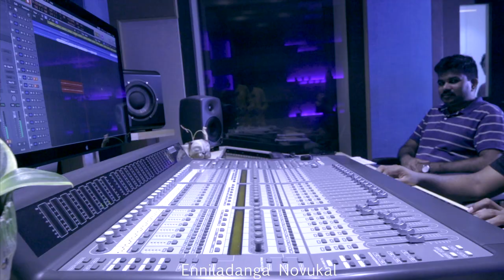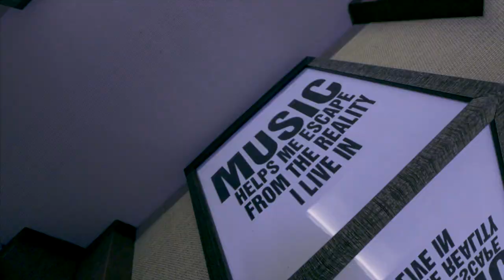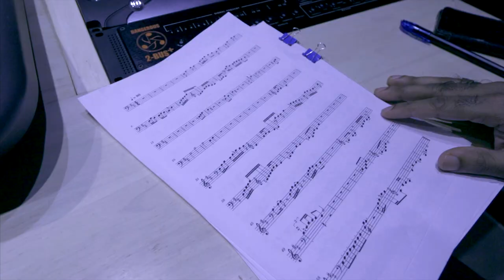Enniladanga Thunbangal_Haricharan_J Francis Borgio_Jijo C John_TamilChristianSong_LordsLovingMelody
Lord's Loving Melody Presents

Enniladanga Thunbangal எண்ணிலடங்கா துன்பங்கள் by Dr J Francis Borgio.

You will feel “The Art of Enjoying Jesus on Lonely Time” while watching and singing this new Tamil Christian Melodious song!

“என்மேல் நோக்கமாகி, எனக்கு இரங்கும்; நான் தனித்தவனும் சிறுமைப்படுகிறவனுமாயிருக்கிறேன்.” - சங்கீதம் 25:16

“Turn to me and be gracious to me, for I am lonely and afflicted” - Psalm 25:16

Lyrics – Dr. J Francis Borgio

Tune composed & Bgm arranged and programmed by Dr. Jijo C John

Singer - Haricharan

Musician credits

Rhythm programmming - Arjun Vasanthan
Flute - Jotham
Solo Violin - Balaji
Group Violin & Viola - Balaji & Team
Acoustic/ Electric/ Nylon/ Bass guitars - Keba Jeremiah
Harmony - Rohit & Team
Recorded by Anish Yuvani @ Tapas studio, Chennai
Mixed & Mastered by David Selvam @ Berachah studio, Chennai
Shoot - C.E Prince@ Edit On studio
Editing - Glady @ Jaguar media, nagercoil
Project coordinator & Direction - S.Arun Joel

Produced by Lord's Loving Melody

எண்ணிலடங்கா துன்பங்கள்
Enniladanga Thunpankal

எண்ணிலடங்கா துன்பங்கள்
Enniladanga Thunpankal

எத்தனை தோல்விகள்
Ethanai tholvikal

எண்ணிலடங்கா நோவுகள்
Enniladanga Novukal

எத்தனை இழப்புகள்
Ethanai Izhappukal

எப்போதும் தனிமையே
Eppothum thanimaiyae

எப்போதும் தனிமையே
Eppothum thanimaiyae

எப்படி தாங்குவேன்
Eppadi thaangkuvaen

என் இதயம் ஏங்குதே
En ithayam yaenguthae

எப்படி தாங்குவேன்
Eppadi thaangkuvaen

என் இதயம் ஏங்குதே
En ithayam yaenguthae

என் இயேசு வரவையே
En yaesu varavaiyae

என் இயேசு வரவையே
En yaesu varavaiyae

எந்தன் இதய நேசரே
Enthan ithaya nesarae

எனக்காக வாருமே
Enakkaka vaarumae

என் இயேசு வந்தாரே
En Yaesu Vanthaarae

எனக்காக வந்தாரே
Enakkaka Vanthaarae

இப்போதே வந்தாரே
Ippothae Vanthaarae

ஜீவனை தந்தாரே
Jeevanai thantharae

எப்போதும் இன்பமே
Eppothum inpamae

என் இதயம் மகிழுதே
En ithayam Makiluthae

எப்போதும் இன்பமே
Eppothum inpamae

என் இதயம் மகிழுதே
En ithayam Makiluthae

என் இயேசு வரவாலே
En Yaesu Varaavalae

என் இயேசு வரவாலே
En Yaesu Varaavalae

துன்பங்கள் இனி இல்லை
Thunpankal ini illai

தோல்விகள் எனக்கில்லை
Tholvikal Enakkillai

தனிமையே இனி இல்லை
Thanimaiyae ini illai

நோவுகள் எனக்கில்லை
Novukal enakkillai

என் இயேசு வரவாலே
En Yaesu Varaavalae

என் இயேசு வரவாலே
En Yaesu Varaavalae

என் இயேசு தாங்கிட்டார்
En Yaesu Thaankittar

என் தனிமை போக்கிட்டார்
En thanimai pokkittar

என் இயேசு தாங்கிட்டார்
En Yaesu Thaankittar

என் தனிமை போக்கிட்டார்
En thanimai pokkittar

என் நேசர் வல்லவர்
En nesar vallavar

என்னையே மாற்றினார்
Ennaiyae marrtinar

This Christian Worship Song available on GOD’s music app.

Listen and enjoy with our loving Lord, like if touches you, comment, share if you feel your friends and family may get closure to God.

For more information related to Music, Kindly contact, Dr. Jijo C John - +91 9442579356.